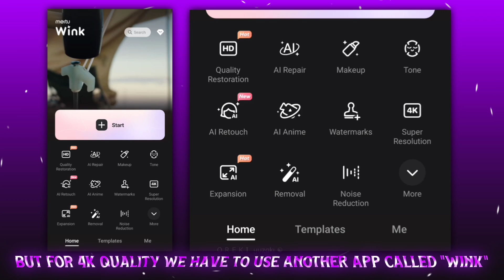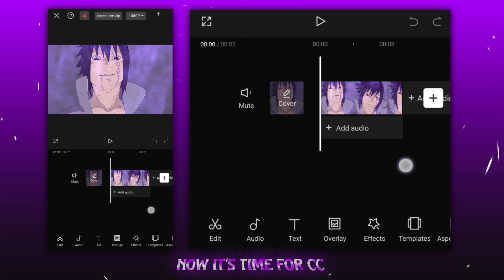Easy! 4K CC Quality Like Ae/Am in Just 2 Minutes | CapCut AMV/Edit Tutorial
4K CC Quality Like Ae/Am | CapCut AMV/Edit Tutorial

Time Stamps 💕
0:00 Want This
0:13 4K Quality
0:52 CC Settings/Adjusts

Anime : One Piece
Sofware : CapCut & Wink (For 4K Quality)
Device : Redmi Note 8 Pro